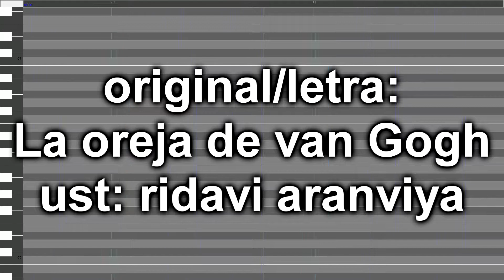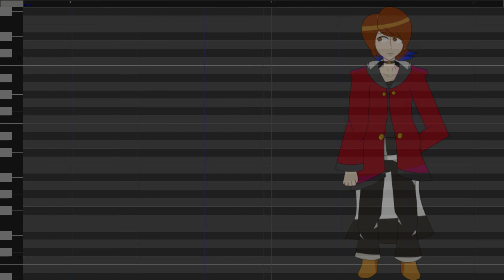[Izumi Tana Enix DEMO1] El Último Vals [Utau Cover]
Original/letra:
La oreja de van gogh
ust:
ridavi aranviya
Mix:
Izumi Utau

VB information:

Spanish VB
Reclist: líneas nJokis by text to death
monipitch(G3)
vocalfry